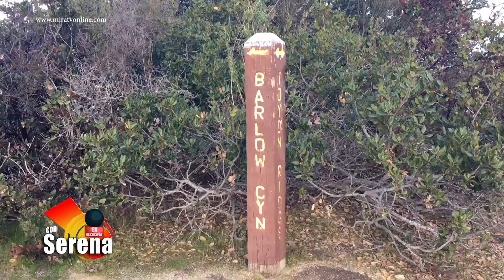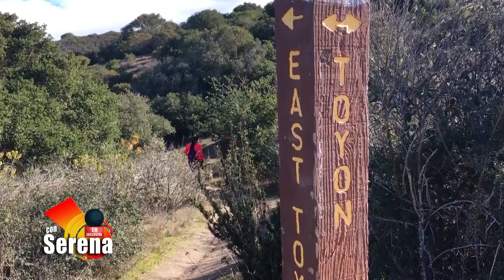En Exclusiva Con Serena Senderismo Con Martín Hernández